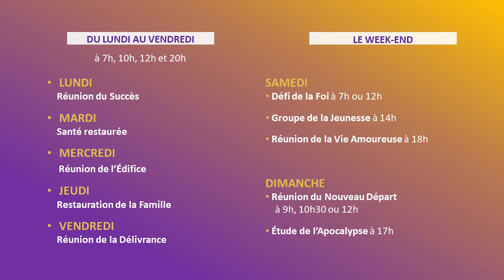La décision, c'est le réveil !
Réunion du Nouveau Départ - Dimanche 18 Septembre 2022

Maison de Soutien
53 Rue d’Alésia 75014 Paris
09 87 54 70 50